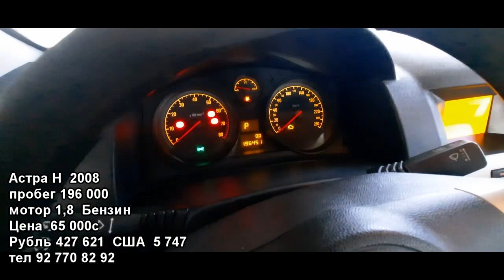Авторынок Худжанд ( мошинбозори Худжанд )